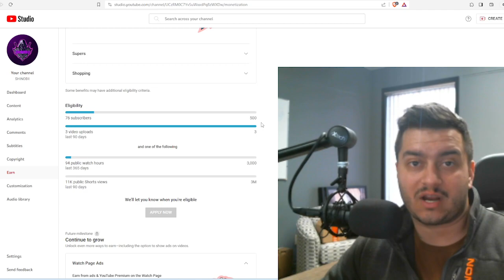How do I EARN $$ on YouTube? - Let's Hit the Goal